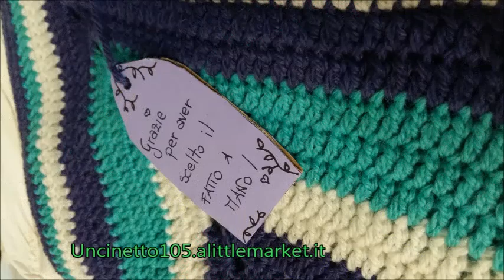DIY: Etichetta per creazioni handmade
♡ ♡ un'idea davvero semplice per personalizzare ancora di più le nostre creazioni! 😍

Se vi va lasciate un bel pollicino in su!! ♡ ♡

☆☆☆ Grazie per aver letto l'infobox! ☆☆☆